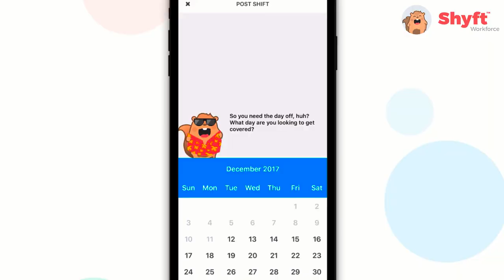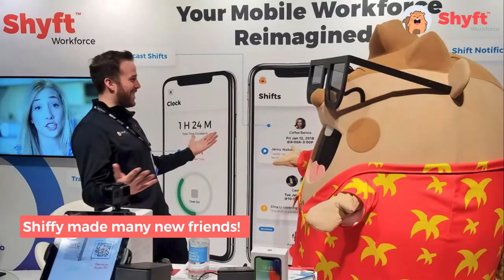Shyft Looks Back at National Retail Federation (NRF) 2018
The Shyft team just finished our exhibit in New York City on January 14th, 15th and 16th at the National Retail Federation's Big Show, and we made a splash while we were there!

Here's a look back at our highlights of NRF 2018.

For more, read our follow up blog post: